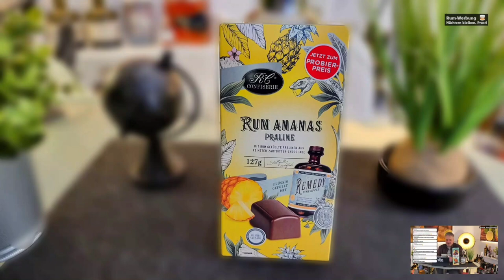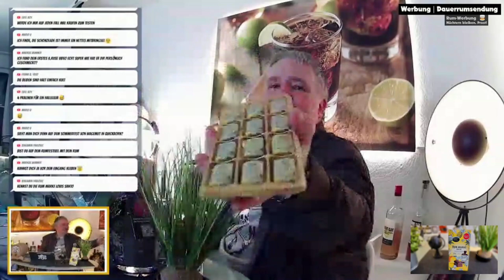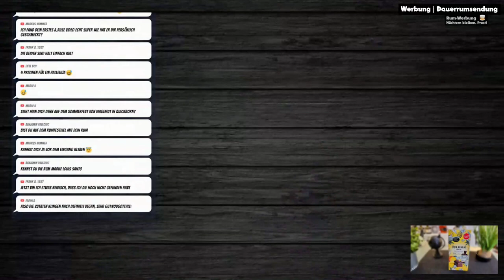Remedy - Rum Ananas Praline 🍬 Geschmackstest | Remedy Pineapple Rum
Heute probiere ich die Rum Pralinen von Remedy: Pineapple Rum umhüllt von Schokolade.
Ich bin sehr gespannt und Ihr dürft es auch sein 😊

Mehr zu diesem und zu anderen Rums erfahrt Ihr übrigens in meinem Blog:
Nüchtern bleiben, Prost 😊 ⠀ ⠀⠀
- - - - [🥃 Rum-Samples / Proben bestellen] - - - -
Interesse geweckt, aber erstmal diesen oder andere probieren?

0:00 Begrüßung